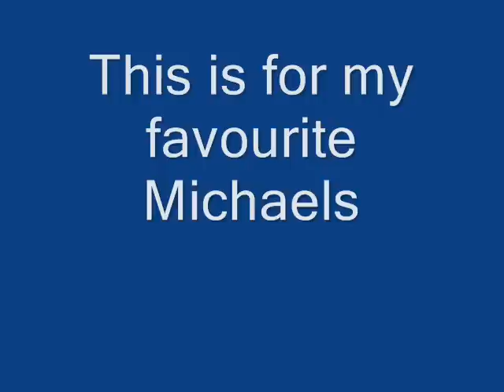My Favourite Michaels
this is a video of my favourite michaels from the billy elliot musical